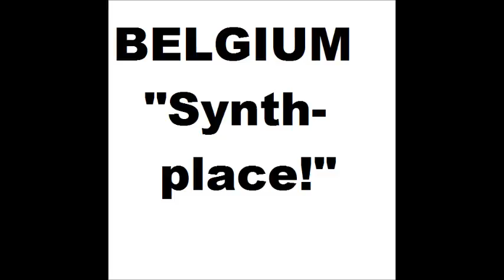Muziek uit de jaren 80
To honnor all the known and unknown synthartists between the years...

muziek uit de jaren 80;tachtig was prachtig;muziek jaren 80 en 90; VEVO elektronische muziek ongekend talent;belgisch talent;vlaanderen got talent;belgie heeft talent;vlaanderen heeft talent;muziek uit oostende;oostende beach;alternatieve muziek;synthesizermusic;synthesizermuziek;vlaams talent;ostend beach 2016;doctor alban hello africa;vientdeme1;muziek uit de jaren stillekes;belgische muzikanten;VEVO;elektronische muziek; recommended for you aanbevolen voor jou eigen makelij avicii avicii video's aanbevolen aanbevolen recommended for you Ongekend talent;belgisch talent;eigen makelij;
belgie heeft talent;muziek uit oostende;oostende
beach 2019;alternatieve muziek;vlaams talent;
muziek jaren 80 en 90;tachtig was prachtig;
belgium got talent;belgie instrumentaal;
miami vice tv programm;muziek uit de jaren 80;
ostend beach 2019;doctor alban hello africa;
muziek uit de jaren stillekes;belgische muzikanten;
VEVO;elektronische muziek;instrumentale muziek;
recommended for you;aanbevolen voor jou; synthesizer music;synthesizermusic;